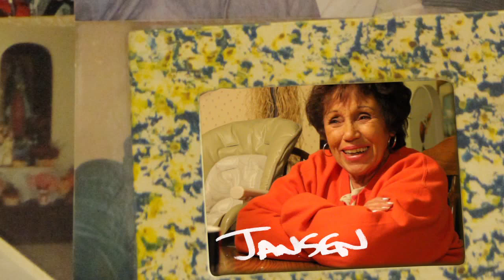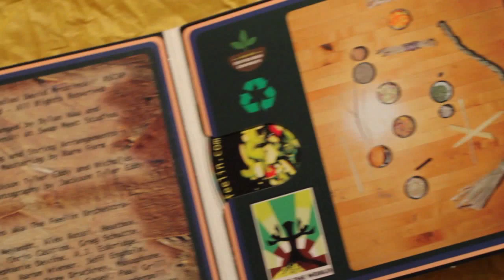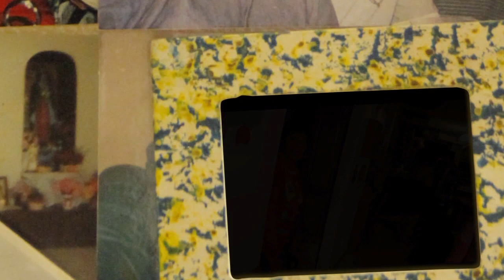Nicholas David | Documentary Short by Todd J. Randall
Nicholas David from Season 3 of NBC's The Voice.  Team CeeLo.  Nicholas David Official

Produced by Todd J. Randall and Wake the World.

Directed, shot, and cut by Todd J. Randall

Associate Producer - Jackson Tyler Eddy

Production Assistants - Autumn Peterson and Sarah Erickson

Additional Art & Photos  by Jackson Tyler Eddy

Graphics by Todd J. Randall

Special thanks to Seraphim Communications
Special thanks to Barbara Wiener
Special thanks to The Mrozinski Family
Special thanks to Jackson Tyler Eddy & A Frame Forward Photography